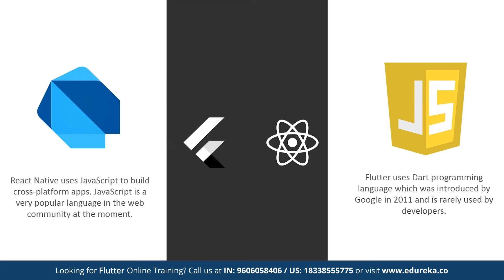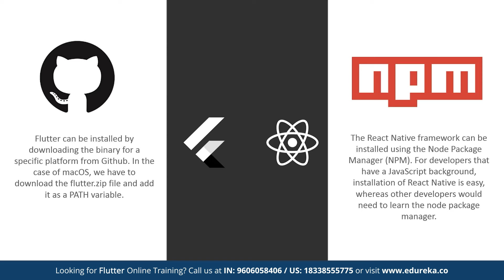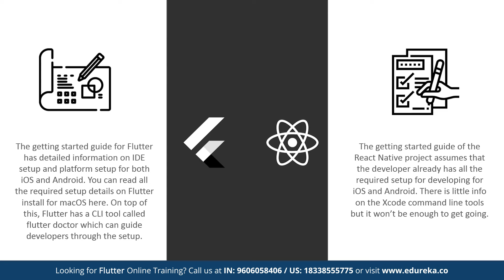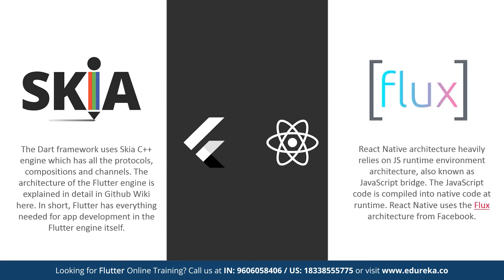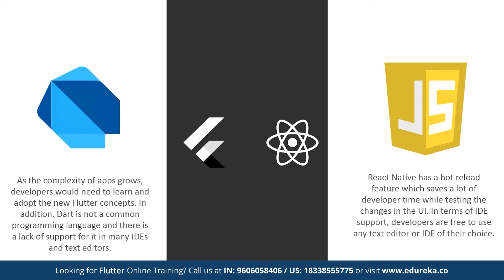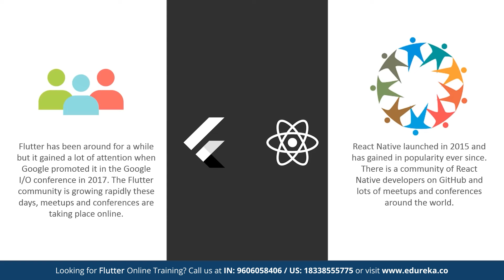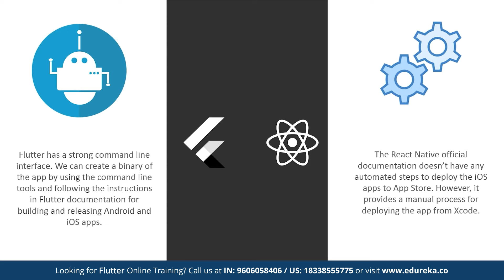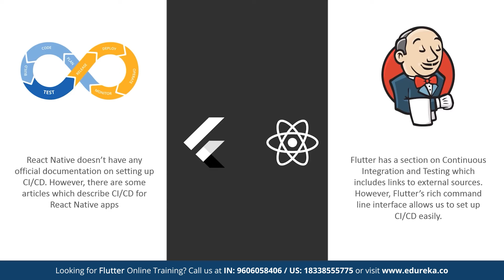Comparative Analysis for Flutter and React Native | React native vs Flutter | Flutter Edureka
This Edureka video on "Flutter vs React Native" video will give you a web developer's perspective into the two cross-platform mobile development framework Flutter and React Native. After watching this video, you will be able to make an informed decision on which framework would suit your needs to the best.